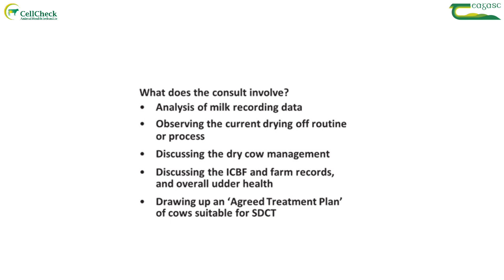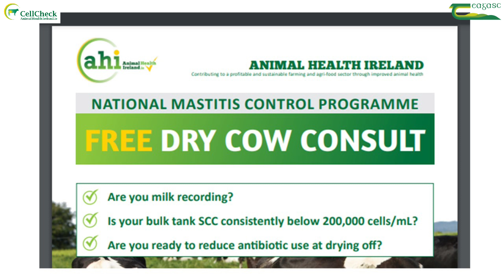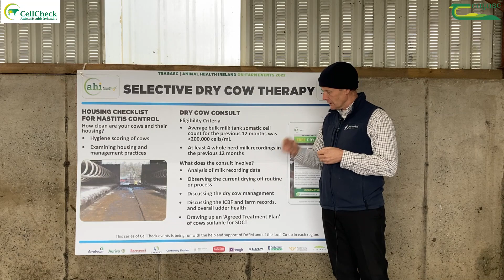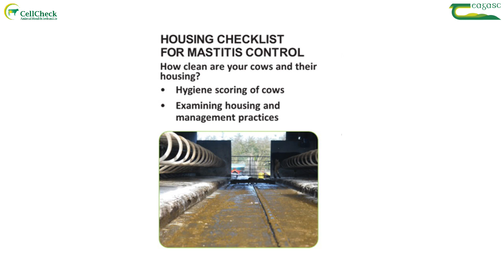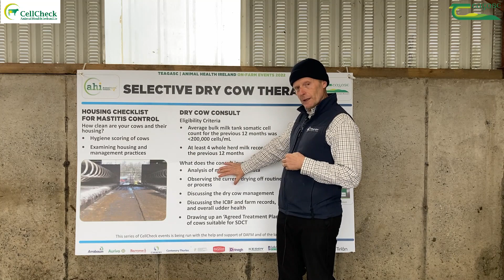Selective Dry Cow Therapy - Willie Buckley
Willie Buckley, Veterinary Practitioner and member of the technical working group of Animal Health Ireland (AHI) provides an overview of selective dry cow therapy and the helps that are there for farmers in order that they can do this successfully.

Farmers can get a free dry cow consult with their Vet by visiting the Animal Health Ireland (AHI) and have the required criteria to qualify for the consult. Cows will be selected for teat sealer only and then cows with an evidence of infection during their previous lactation will get antibiotics.

When the Vet is on farm, they will observe the drying off process - an observation of the drying off of 2 or 3 cows and if there's anything that needs to be perfected they will discuss it with you. The drying off process is a surgical procedure - need to be clean when doing it, do it right, not do many cows at a time and make sure that it is done correctly.

It is essential that farmers have adequate dry cow housing due to the majority of the cows having being dried off without antibiotics so they could be more prone to infection.